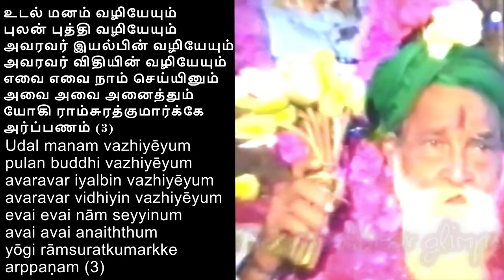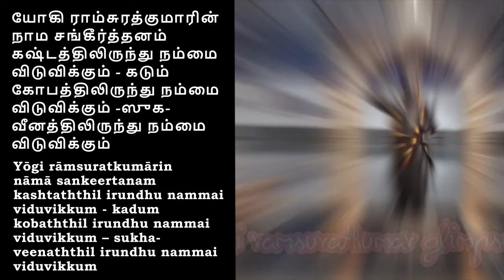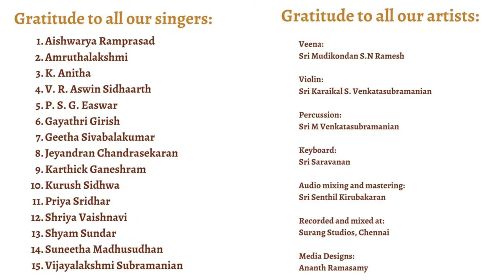Learn Bhajans - Yogi Ramsuratkumar Ashrama Padalgal | Udal Manam by Dr. Gayathri Girish & Team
Welcome to Yogi Ramsuratkumar Glimpses Youtube Channel

Dear Devotees,

Spreading Bhagawan's Grace is our Motto.

Please note that this channel is not intended for COMMERCIAL or PROMOTIONAL purposes. We are committed to providing valuable content that enriches your life and helps you on your journey of personal growth and spiritual enlightenment.

Thank you for being a part of our community and for your continued support. We value each and every one of you and look forward to sharing more valuable content with you in the future.

Credits: Yogi Ramsuratkumar Ashram, Tiruvannamalai & Various Samithis, Other known & unknown devotees.

பரிஹாரம் - இந்த பிச்சைக்காரன் சொல்றான் ஏதாவது ஒரு சுவாமி முன்னாடி 36 நாள் விளக்கு ஏத்துமா

Buy Photos Online:
Photo Wooden Cutout (6" x 4" Inches)

Photo Wooden Cutout (12" x 10" Inches)

YouTube Channel Tools:
Wireless Microphone: For DSLR, Camcorder, Smartphone & Tablet

4K 5G Video Recording Mobile:
Galaxy A14 5G (6GB, 128GB ) | Triple Rear Camera (50 MP Main)

Ring Light:
Professional 18" inch Ring Light with Stand | 2 Color Modes Dimmable Lighting

Video Editing Laptop:
11th Gen Intel Core i3 Premium (8GB RAM/512GB SSD/Windows 11 Home)

Wireless Headphones:
JBL Active Noise Cancellation Earbuds with Mic, 40 Hrs Playtime with Speed Charge,

yogiram suratkumar,
yogi ramsurat kumar,
yogiram surat kumar,
yogi ram surath kumar,
yogi ramsuratkumar bhajans,
muralidhara swamigal,
visiri swamigal,
ma devaki,
arunachala siva,
arunachala shiva
ramana maharshi,
seshadri swamigal,
sri seshadri swamigal,
papa ramdas,
எழுத்தாளர் பாலகுமாரன்,
nochur venkataraman
nochur venkataraman discourses
PūjyaSri Ramanacharana Tirtha (Nochur) Swami
Pujya Sri Ramanacharana Tirtha (Nochur) Swami